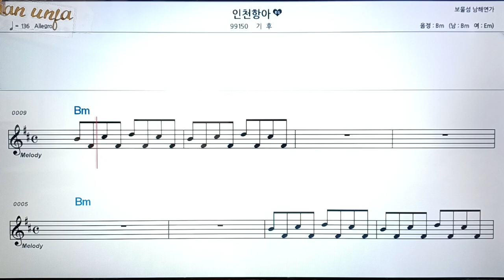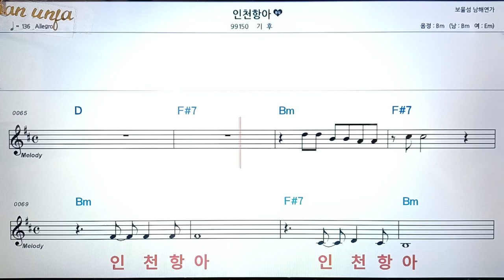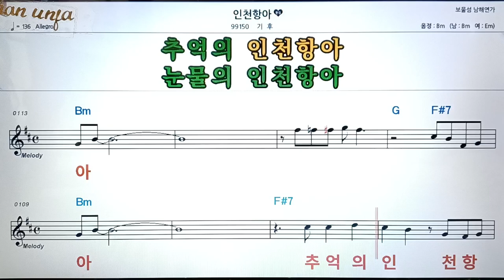인천항 아/기후👍악보, 코드,가사,Karaoke*가라오케 반주